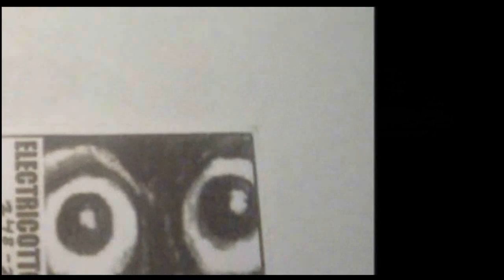Clowns vs. Corn 4 Gold Malt Liquor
Tagline: "Fear Clowns? Fear Corn 4 Gold Malt Liquor!"